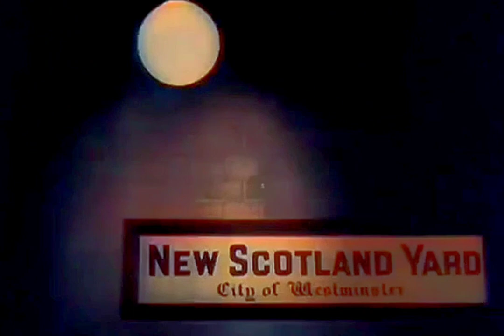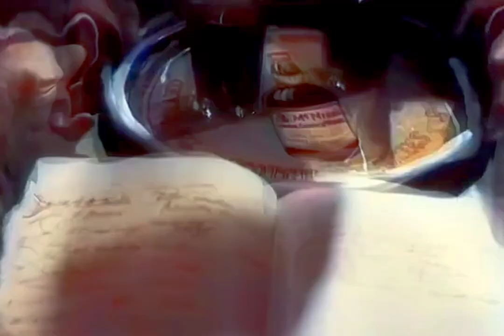YOU ARE GOING TO BURN WITH THE SULFUR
Lyrics, vocals, music and video by Microman AKA Mathtiiaas Rosén.